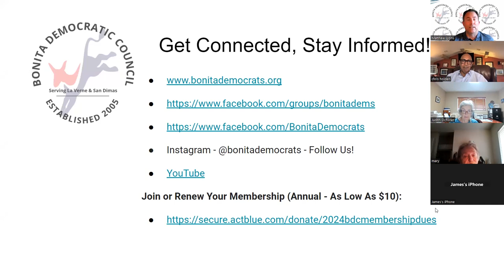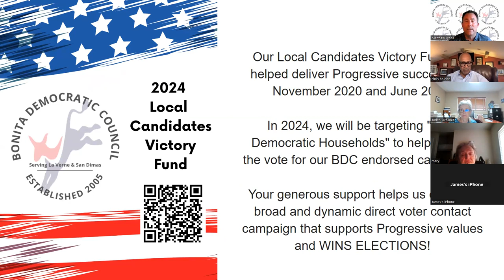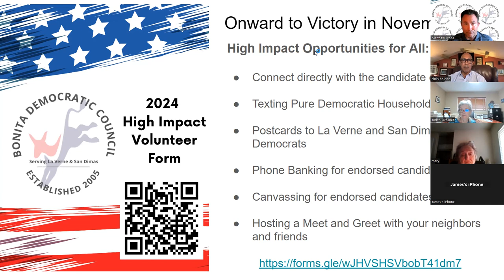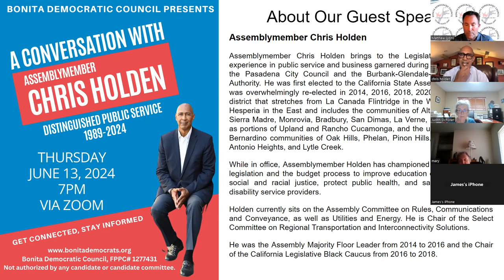A Conversation with Assemblymember Chris Holden: A Legacy of Distinguished Public Service, 1989-2024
Assemblymember Chris Holden brings to the Legislature a lifetime of experience in public service and business garnered during his many years on the Pasadena City Council and the Burbank-Glendale-Pasadena Airport Authority. He was first elected to the California State Assembly in 2012, and was overwhelmingly re-elected in 2014, 2016, 2018, 2020 and 2022 from a district that stretches from La Canada Flintridge in the West to portions of Hesperia in the East and includes the communities of Altadena, Pasadena, Sierra Madre, Monrovia, Bradbury, San Dimas, La Verne, Claremont, as well as portions of Upland and Rancho Cucamonga, and the unincorporated San Bernardino communities of Oak Hills, Phelan, Pinon Hills, Wrightwood, San Antonio Heights, and Lytle Creek.
While in office, Assemblymember Holden has championed efforts through his legislation and the budget process to improve education outcomes, provide social and racial justice, protect public health, and save developmental disability service providers.
Holden currently sits on the Assembly Committee on Rules, Communications and Conveyance, as well as Utilities and Energy. He is Chair of the Select Committee on Regional Transportation and Interconnectivity Solutions.
He was the Assembly Majority Floor Leader from 2014 to 2016 and the Chair of the California Legislative Black Caucus from 2016 to 2018.